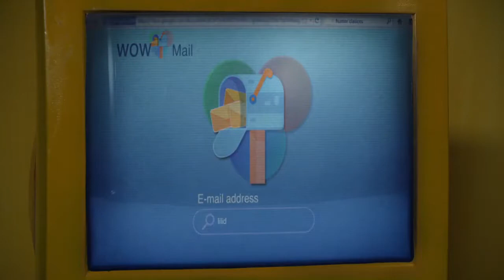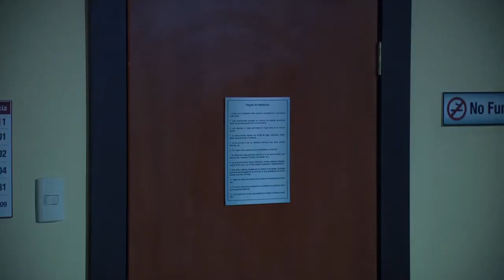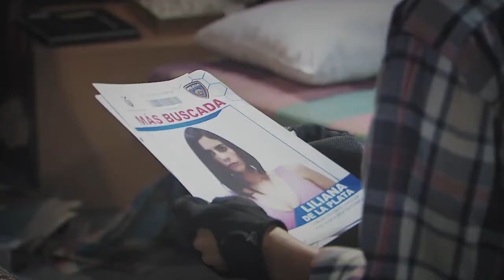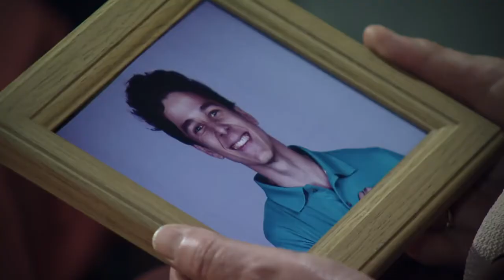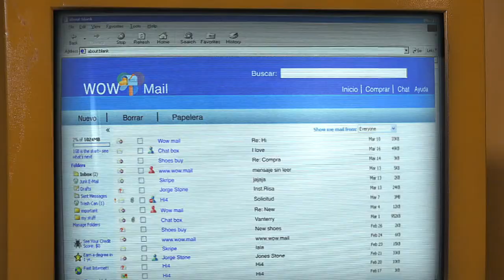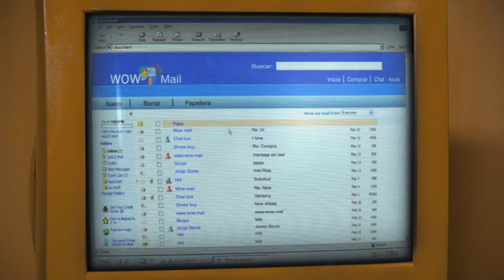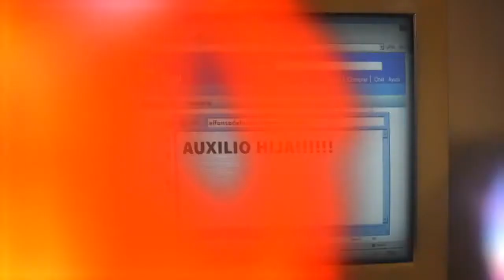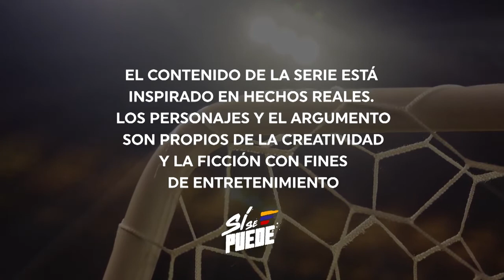Novela Si se puede cap 9 HD